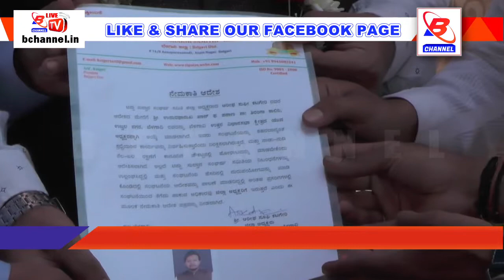TSS Congratulated MLA Feroz Sait on becoming president of BUDA.